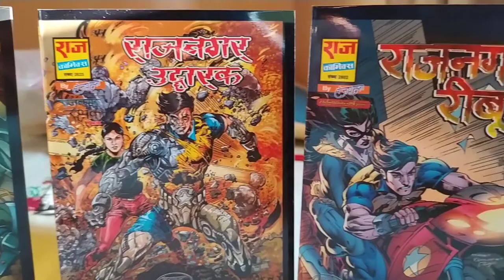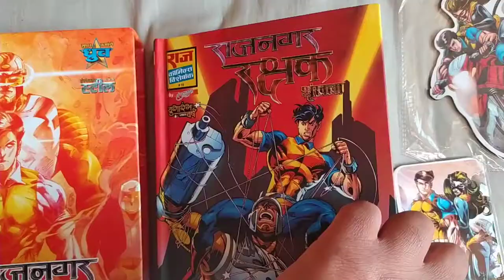RAJ COMICS SUPER COMMANDO DHRUV AND INSPECTOR STEEL RAJNAGAR RAKSHAK COLLECTOR EDITION COMING SOON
66. RAJ COMICS SUPER COMMANDO DHRUV SPECIAL SET-II 2021 DETAILED REVIEW ROBOT AND SUPER COMMANDO DHRUV

68. RAJ COMICS SUPER COMMANDO DHRUV  SPECIAL SET-I 2021 DETAILED REVIEW: 1. CHUMBA KA CHAKRAVYUH, 2. AAYA CHUMBA, 3. CHUMBA SAMRAT

71. RAJ COMICS SWATANTRATA SENANI DHRUV SPECIAL ISSUE  FIRST COMIC AAZADI KI JWALA FIRST IMPRESSION AND QUICK REVIEW

74. RAJ COMICS SUPER COMMANDO DHRUV SPECIAL COLLECTOR’S EDITION : 1. GRAND MASTER ROBO, 2. AAYA CHUMBA

75. RAJ COMICS BY MANOJ GUPTA AAZADI KI JWALA DETAILED REVIEW FOR HBM "Let's View Your Review"

77. RAJ COMICS BY MANOJ GUPTA SUPER COMMANDO DHRUV  GENERALS TWO PART SERIES REVIEW: 1. CHAMPION KILLER, 2. AAKHIRI DAON

78. RAJ COMICS by sanjay gupta SUPER COMMANDO DHRUV city without a hero series UNBOXING AND FIRST IMPRESSION

79. RAJ COMICS BY MANOJ GUPTA PHIR AAYA BANKELAL, SUPER COMMANDO DHRUV SPECIAL SET 4 AND MANOJ COMICS HAWALDAR BAHADUR SET 3 MEGA UNBOXING

80. RAJ COMICS BY MANOJ GUPTA SUPER COMMANDO DHRUV SPECIAL SET 4 DETAILED UNBOXING AND FIRST IMPRESSSION

85. RAJ COMICS BY SANJAY GUPTA SUPER COMMANDO DHRUV TRAP UNBOXING AND COMPARISION ON YOUR CHANNEL

89. RAJ COMICS by sanjay gupta SUPER COMMANDO DHRUV city without a hero series detailed review